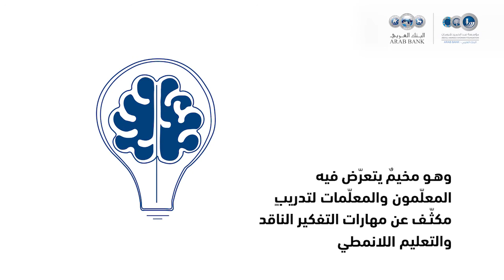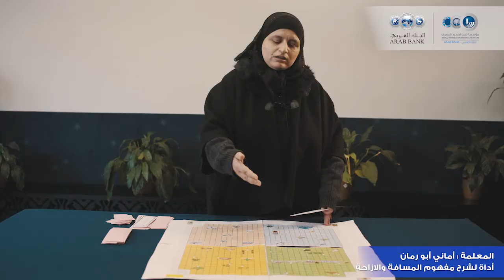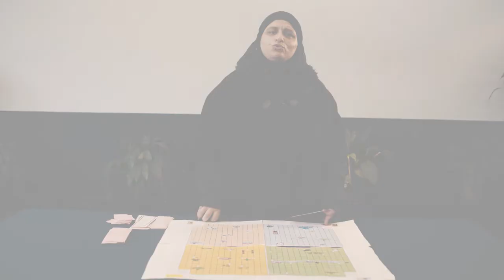مخيم معلمي العلوم- المعلمة أماني سالم أبو رمان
نشارككم تجربة المعلمة أماني سالم أبو رمان (مخيم البلقاء) الفائزة بمسابقة مخيم معلمي العلوم لأدوات التعليم اللانمطي في دورتها الثالثة للمخيمات التي أقيمت العام 2019، عن أداة "لشرح مفهوم المسافة والإزاحة".
جاء اختيار الأداة تبعًا لمجموعة من المعايير؛ منها: "دقة تصميم الأداة، بساطة ووفرة الأدوات المستخدمة بها، زهد أسعار تصنيع الأداة، سهولة استخدام الأداة من قبل معلمات/ معلمين آخرين، مدى تشجيع الأداة على التفكير، مساهمة الوسيلة في التعليم الذاتي.
"معلمي العلوم"؛ هو مخيم تدريبي تُقيمه مؤسسة عبد الحميد شومان، يستهدف معلمين ومعلمات من المدارس الحكومية، يتلقون فيه عدة تدريبات مختلفة تركز على موضوعي التفكير الناقد والتعليم اللانمطي؛ بهدف إكسابهم المهارات اللازمة لتوظيف البيئة المحيطة في الغرفة الصفية لتسهم في تنمية مهارات التفكير لدى الطلبة.